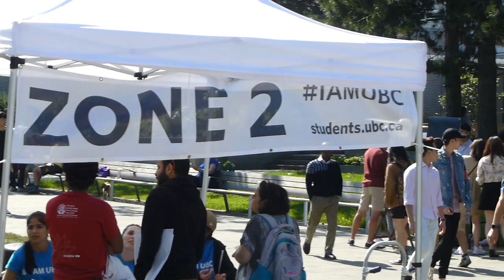UBC ORIENTATION DAY